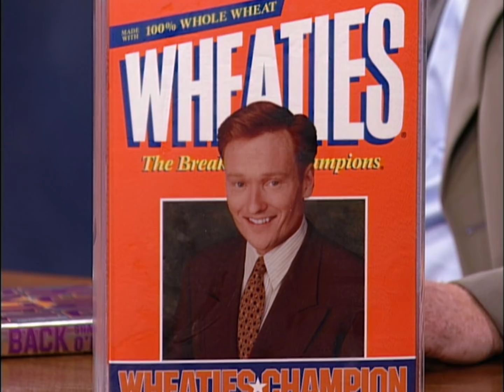Shaquille O'Neal Lists His Favorite Cereals | Late Night with Conan O’Brien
(Original airdate: 07/24/01) Shaquille talks about inventing his own language and explains why he turned down the chance to be on the Wheaties box.